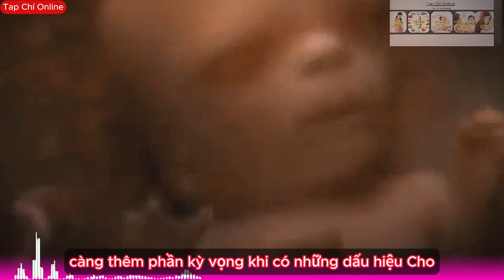Dấu Hiệu Cho Thấy Thai Nhi Cực thông minh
Trong video này, chúng ta sẽ khám phá những dấu hiệu cho thấy thai nhi đang phát triển trí tuệ một cách xuất sắc từ giai đoạn thai kỳ. Các chuyên gia và bác sĩ sẽ giải thích những biểu hiện tích cực của sự thông minh của thai nhi và cách mẹ bầu có thể tăng cường sự phát triển này.

Có những đặc điểm nhỏ mà bạn có thể chú ý khi mang thai, như sự hoạt bát trong tử cung, độ nhạy bén của thai nhi đối với âm thanh và ánh sáng, cũng như các cử động phản xạ sớm. Những dấu hiệu này có thể là biểu hiện của sự phát triển trí não và sự thông minh của thai nhi.